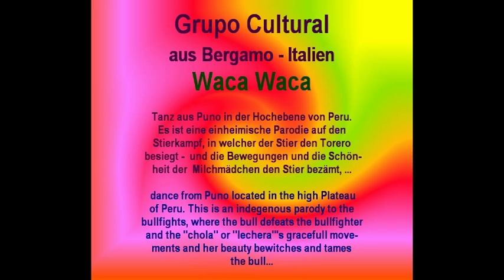3. "Inti Raymi" Sonnwendfest in München 23-06-2012 Grupo Cultural Folclorico, Peru - Waca Waca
Dies ist ein Tanz aus PERU   ***   esto es un Danza del PERÙ --- --- --- im Film habe ich es falsch beschrieben - liebe Peruaner - Entschuldigung!  ***   En la película que describo mal. Queridos peruanos - perdone ! --- --- --- Der Tanz ist nicht aus Bolivien, sondern aus Peru  ***  la danza NO es de Bolivia, pero desde PERÚ

Traducción a espanol abajo - Spanische Übersetzung unten
Unglaublich farbenfrohe und mitreissende Vorführung von der folkloristischen "Grupo Cultural" - aus Bergamo - Italiien. Hier führen sie einen Tanz auf, dessen Urheberschaft die
Bolivianer und die Peruaner jeweils für sich beanspruchen. Deshalb gibt es Streit. Das ist traurig. Dieser Streit ist schade, da all diese verschiedenen Tanz-Gruppen, welche den Tanz aufführen - einmalig und einzigartig sind !
Ich hoffe, es ist jetzt richtig, wenn ich sage, dass der Tanz Peruanisch ist.
Dieser Tanz ist eine Parodie auf den Stierkampf. Hier siegt der Stier über den Torero -
und die Milchmädchen beruhigen den Stier mit ihrem Tanz und bezähmen ihn.
Espanol:
Aunque parezca increíble colorido y atractivo demostración del folklore "Grupo Cultural" - desde Bérgamo - Italiien. Aquí he una danza, cuya autoría de la Bolivianos y peruanos reclamar individualmente. Por lo tanto conflicto. Eso es triste. Porque todos estos grupos  baile diferentes y indescriptiblemente hermoso.
Espero ahora es correctamente, cuando yo digo, que la danza es peruano.
Esta danza es una parodia del toro. Aquí el victoria del tore sobre el torero. Y las lecheras calman el toro con sus baile.